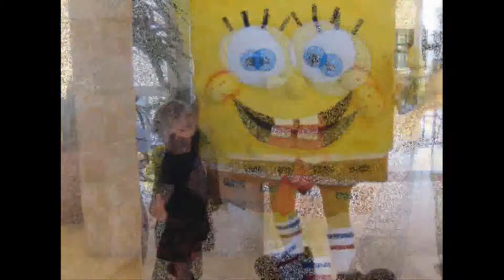Cancun & Arizona 2010 Vacation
2010 Vacanze